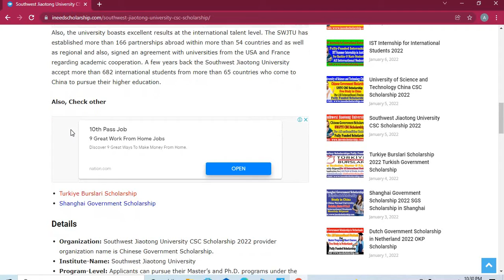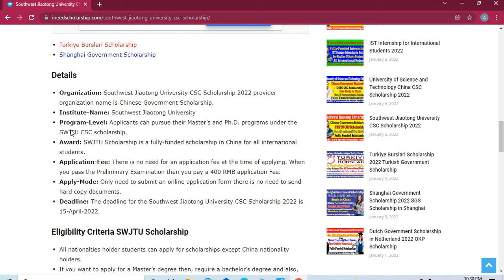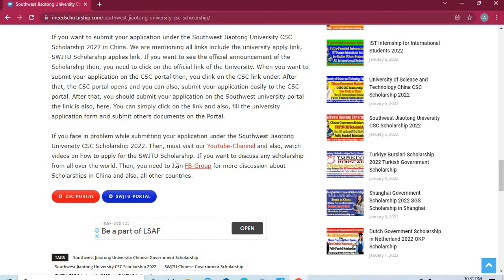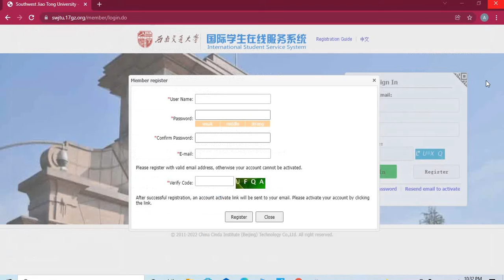Southwest Jiaotong University CSC Scholarship 2022 SWJTU Chinese Government Scholarship Full Details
Southwest Jiaotong University accepts applications from all over the World. All international students can apply for this scholarship.